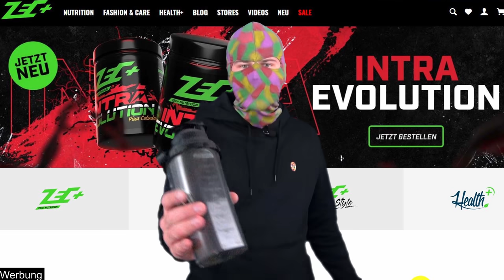Beef mit MC BOGY, BONEZ & BUSHIDO – FLER legt ordentlich nach und bekommt Gegenwind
Vorallem in den Beef zwischen Fler und MC Bogy kommt keine Ruhe. Nachdem Fler stichelte veröffentlichte MC Bogy eine harte Ansage. Doch auch für Bonez MC und Bushido hatte Fler einiges im Gepäck.

Bushido: (Im Thumbnail Hintergrund entfernt & cropped)
© Superbass / CC-BY-SA-4.0 (via Wikimedia Commons)
Bonez MC Bild: (Im Thumbnail Hintergrund entfernt & cropped)

Next Level Deutschrapnewz!